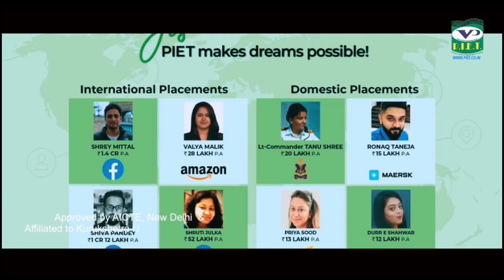बिजली से बेहाल पानीपत, दुःखी जनता बोली न अधिकारी फोन उठाते न कस्टमर केयर,इस इलाके से देखिए LIVE